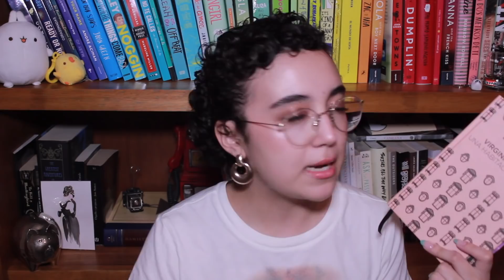[Wrap Up] - Febrero 2020 💕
Hoy platicamos de lo que leí en el mes de febrero❣️

✨Encuéntrame por aquí✨